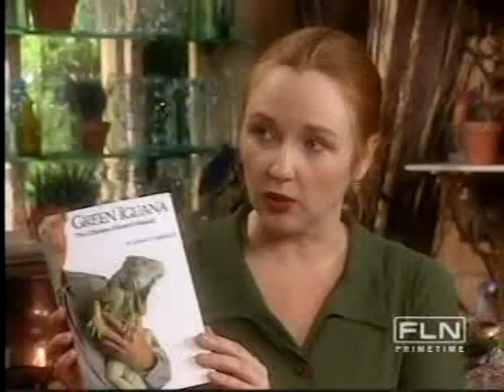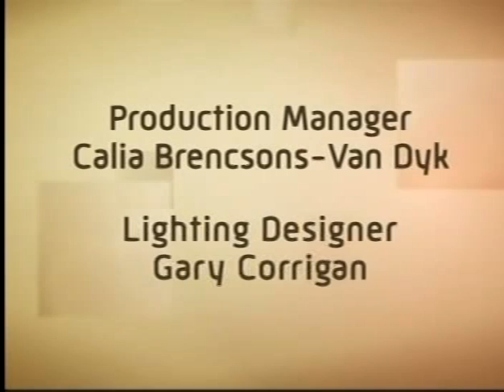Whatever Martha S1 Ep09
Plant Transport, Iguanas, Sweater Mittens